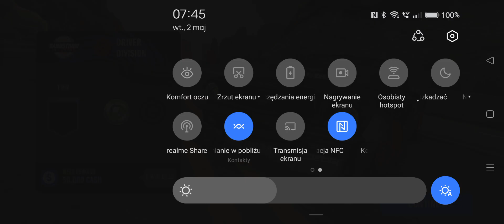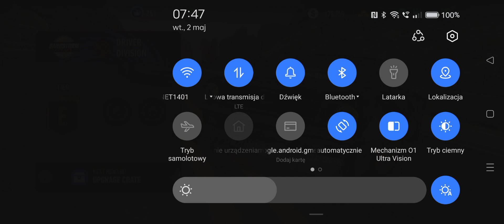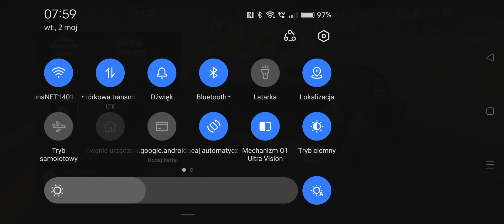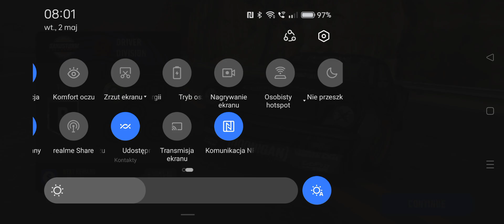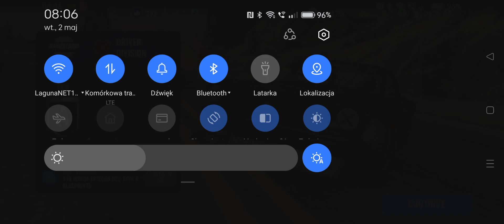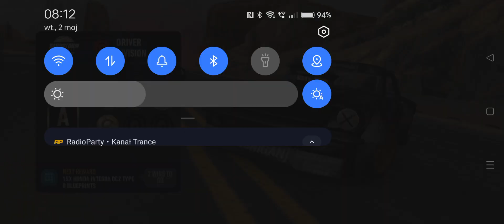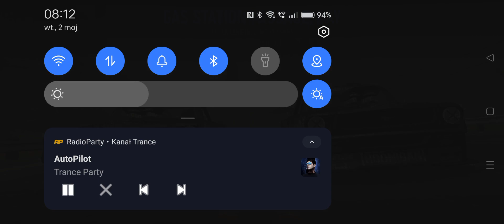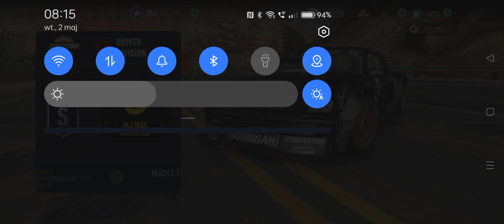Need for speed no limits / Ford Mustang hoonicorn / Sandstorm Showdown / Driver